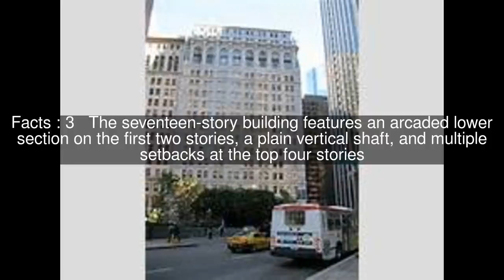Pacific Gas and Electric Company General Office Building and Annex Top #8 Facts